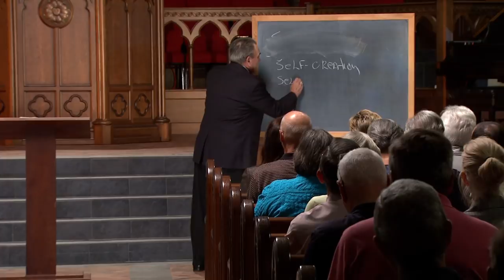God Alone Has Aseity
From his classic series Moses and the Burning Bush, R.C. Sproul explains that God alone exists by His own power.